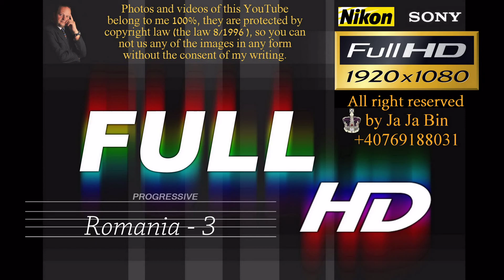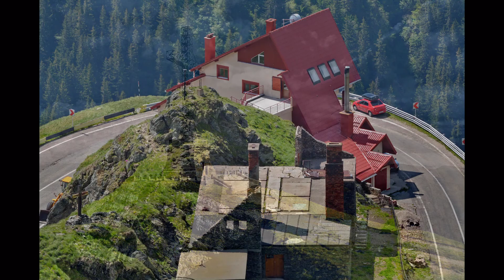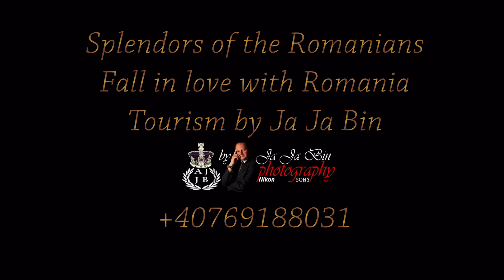Romania - 3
English and Romanian
- From Maramures to Danube Delta and to the Black Sea through Prahova Valley, the landscapes are incredibly beautiful: the mountains who are watching the waters, the plains, the riches of this land and people whose soul is awfully big. You need to know the soul of this nation, a soul who wrote, write and will write history, singing ballads and doina, a soul who cried, laughed, was mocked, suffered and who was joyful.
 - The beauty of this country are described in the poems by Eminescu, Alecsandri or IH Radulescu, Fănuş Neagu and other and other great poets and writers.